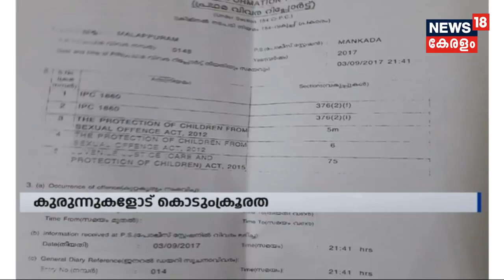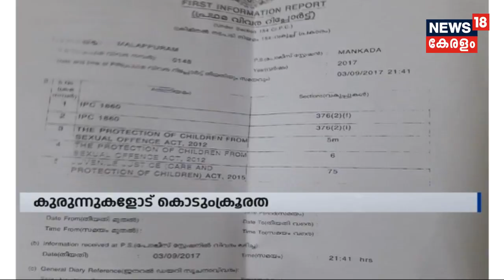BIG 5 | ലിഗയുടേത് കൊലപാതകം ; പൊലീസിന്റെ ആത്മഹത്യാവാദം പൊളിഞ്ഞു | 28th April 2018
Liga Murder Case : The final postmortem report proves that Liga's was strangled to death. Due to immense pressure given to the neck the cartilage was broken and she died due to lack of oxygen. Police where debating that Liga committed suicide which has been proven wrong.